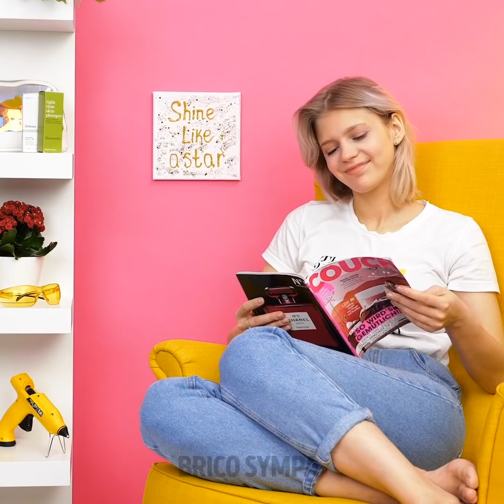10 ASTUCES BRILLANTES AVEC UN PISTOLET À COLLE QUI RENDRONT TA VIE ENCORE PLUS INCROYABLE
DES CRÉATIONS ADORABLES ET UTILES AVEC UN PISTOLET À COLLE

Salut à tous les amoureux de création ! Apprends comment réaliser d’incroyables créations avec un pistolet à colle chaude qui vont te faciliter la vie. Il n’y a rien de plus facile que de créer en utilisant un pistolet à colle chaude. Utilise-le comme une imprimante 3D ! Tu vas pouvoir créer un tas de choses avec de la colle chaude !

Cela semble très bizarre, mais tu peux décorer les vêtements en utilisant de la colle chaude. Découvre nos astuces et idées incroyables, et apprends comment le faire. Tu peux créer différents imprimés et obtenir de magnifiques résultats.

Il existe beaucoup d’usages inattendus pour un pistolet à colle chaude, dont sceller des lettres comme auparavant. Tu peux également utiliser des fleurs séchées afin que ce soit encore plus cool.

Tu peux utiliser un pistolet à colle chaude pour fabriquer des bijoux et des accessoires. Découvre comment réaliser des boucles d’oreilles et des lunettes cools. Tu peux même imiter des pierres précieuses !

Regarde cette vidéo jusqu’à la fin et découvre notre idée hilarante – une coque pour ton portable en forme de sous-vêtement. N’oublie pas de nous dire dans les commentaires quelle est ton idée préférée.

Horodatage :
00:46 – Sceller des lettres
01:10 – Lunettes de soleil DIY
03:29 – Boucles d’oreilles en colle chaude
08:05 – Organiseur de fournitures de bureau
10:37 – Support à portable